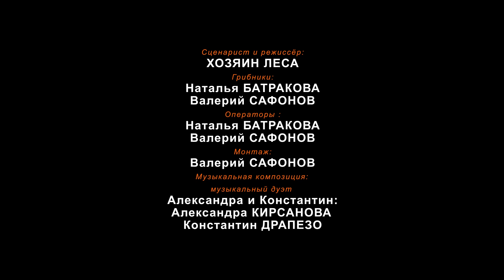ДЕНЬ ПОДОСИНОВИКА! 03.08.22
Летняя волна белых быстро сходит, малышей все меньше, червивых все больше. Потому с чистой совестью поехали на Юго-Восток от Минска) за подосиновиками. Подосиновичные болотца "проснулись" еще неделю назад. Долго они раскачиваются, но в период между волнами белых выручают нас из года в год. При этом переезжая от болота к болоту, все еще встречаем шикарные экземпляры белых
   Но на этот раз лес устроил нам праздник - первый в сезоне-22 "День подосиновика"!
   Сценарист и режиссёр: ХОЗЯИН ЛЕСА.
   Роли грибников исполняли: Наталья Батракова и Валерий Сафонов.
   Операторы: Наталья БАТРАКОВА, Валерий САФОНОВ, монтаж Валерий САФОНОВ.
   Музыкальное офрмление дуэт Александра и Константин, Александра КИРСАНОВА, Константин Драпезо.